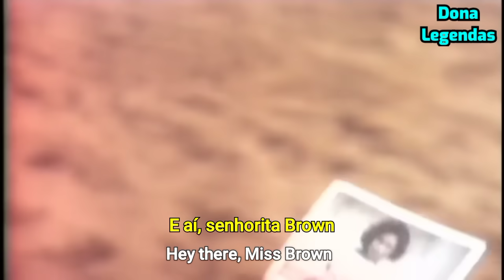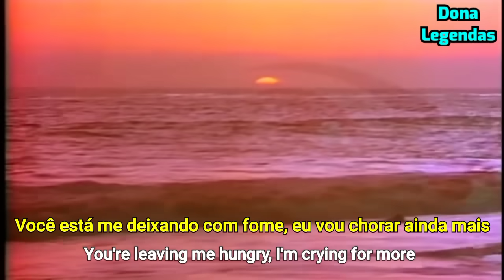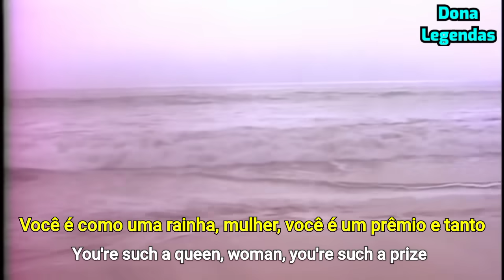Rick James - Ebony Eyes feat. Smokey Robinson (Tradução/Legendado)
Wikipédia : " Ebony Eyes " é um single de R&B / Soul de 1983, gravado pelos cantores americanos Rick James e Smokey Robinson para o selo Gordy ( Motown ). A música foi apresentada pela primeira vez no álbum de James, Cold Blooded . A música foi produzida e arranjada por Rick James. Ele alcançou a posição 43 na parada Billboard Hot 100 .